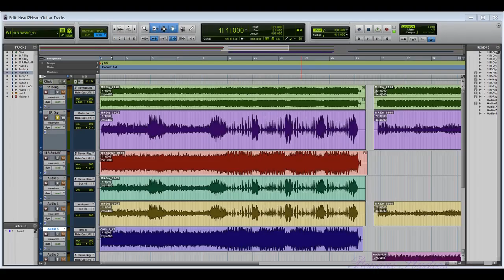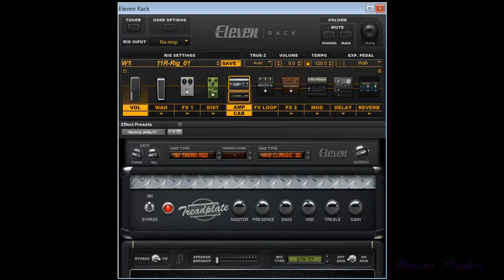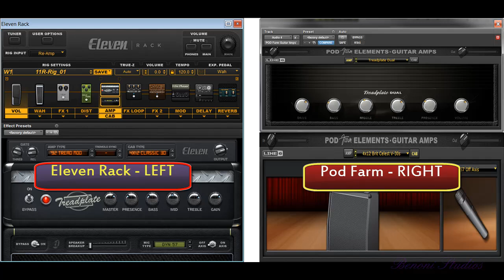Head To Head - Eleven Rack vs. Pod Farm - Treadplate/Dual Rectifier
Mesa/Boogie Dual Rectifer Head To Head - Eleven Rack vs. Pod Farm - In 720p

Which sounds better to you?